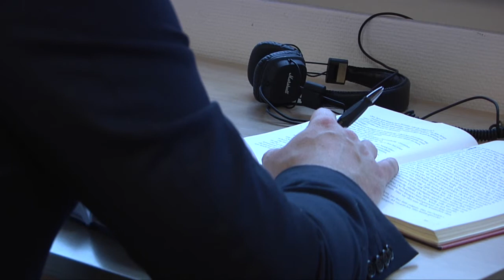Utsikt fra en stige eller 324 meter